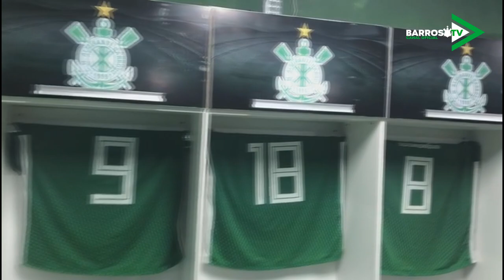Bastidores da partida Almirante Barroso 1x0 Camboriú- Barroso TV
Produção: Departamento de Marketing/Clube Náutico Almirante Barroso.